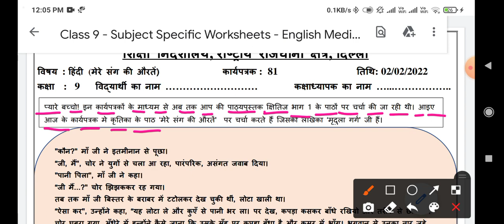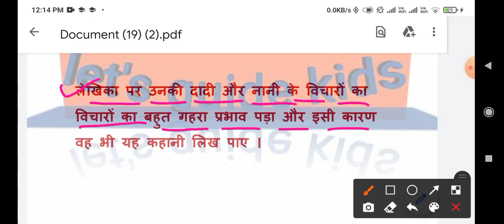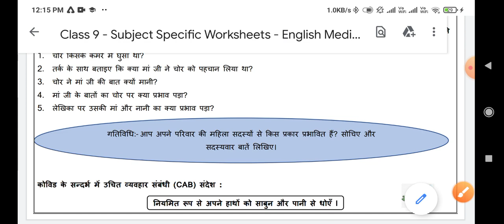Class 9th hindi worksheet no 81 (2/2/2022) both medium | hindi worksheet 81 class 9 | Solution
Doraemon sir

Class 9th Hindi worksheet no 81 (2/2/22) Both medium || Hindi worksheet no 81 class 9 |Solution

Hindi worksheet 81 class 9 (2/2/22) Both medium / Hindi worksheet 81 class 9 / worksheet 81 class9 Hindi

9th class
9th class ki worksheet number 81 Hindi
9th class worksheet number 81
9th class ki worksheet
aaj ki worksheet
Both medium
today worksheet
2 November worksheet
 class 9th ki worksheet no. 81 of subject Hindi
worksheet no 81 of class 9th of the subject Hindi
Subject Hindi  worksheet no.81 of class 9
2/2/2022 date ki worksheet sub Hindi  class 9th
Class 9th Worksheet number 81 subject Hindi in both  medium
Class 9 worksheet - 81 Hindi ,class 9 worksheet no 81 Hindi  2022
Class 9 Hindi worksheet no 81 (2/2/22)
Class 9 worksheet number 81 in both  medium 2022 class 9 Worksheet no 81 , subject Hindi date on (2/2/22)